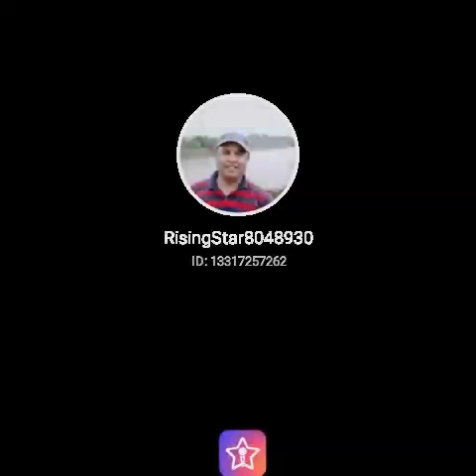August 25, 2021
Fill my invitation code Q4V8F to join StarMaker share cash, the highest can receive up to 1,000 worth of gifts in total!